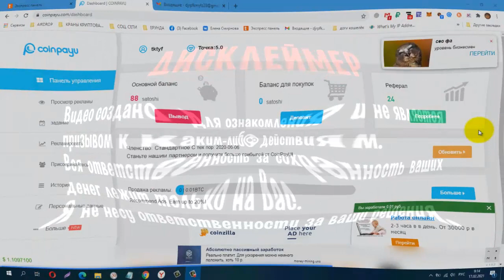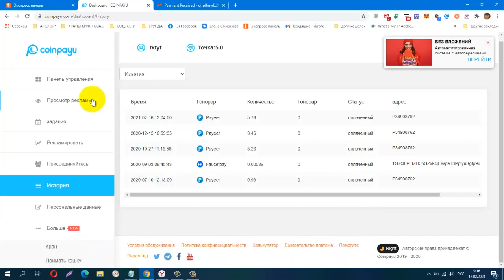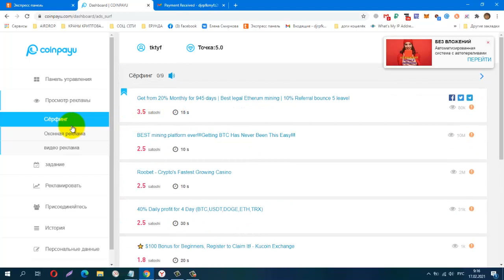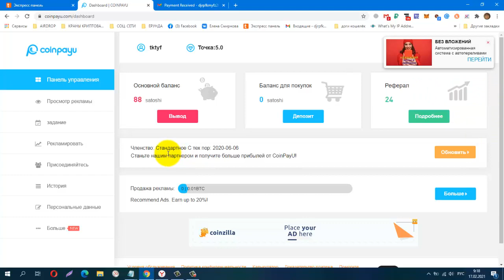Без вложений СУПЕР БУКС CoinPayU СНОВА ВЫВОД!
Без вложений.СУПЕР БУКС CoinPayU СНОВА ВЫВОД! ПЛАТИТ! + 5.76 USD
регистрация
КОШЕЛЁК payeer.
Perfect Money (Перфект Мани).
обменник Magnetic Exchange
регистр.
постепенно будут добавляться новые краны.
Мои дополнительные ютуб каналы
payeer P34908762
BTC 1G7QLPFMH5nGZxk4jEWpeT3PptyuSgtp9u
LTC MF4XjNqBaJbgu6meZhXBkUgpWQTC4vM66x
DOGE DRc7rFJkg91FVVcJJwGF1CBLWbuWHBhWZR
ETH 0xb2AFdf4dCB21206578D001D29445E3fC8FefA45e